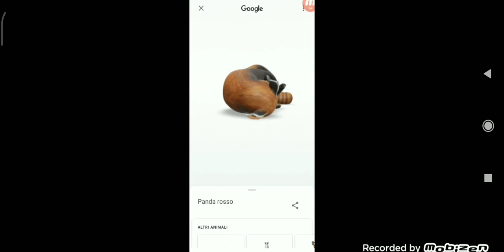RAGAZZI!! QUESTO È UN AVVISO SENZA PAROLE PER IL CANALE!!!🤩